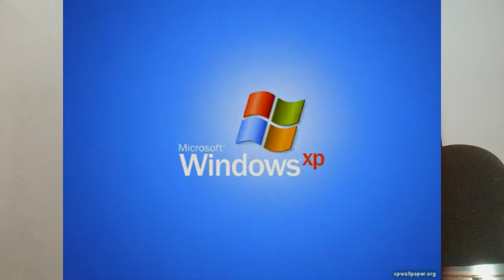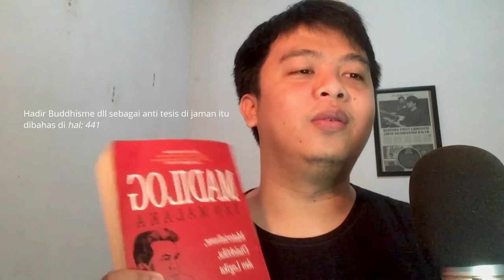MADILOG TAN MALAKA - Pengalaman setelah membaca (Review)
Senang sekali bisa menyelesaikan buku ini mengingat bahasa di dalam buku lumayan susah untuk pembaca baru kayak saya. Mungkin ini juga salah satu buku favorit saya dari beberapa buku yg pernah saya baca (padahal bisa diitung make jari buku yg pernah dibaca). Karena favorit itu terus kayaknya pengen bikin video pengalaman setelah membaca buku Madilog ini.

Yang saya kagum dari bapak Tan ini  kayak beliau bisa secanggih itu di era yang saya pikir informasi ga secanggih sekarang.

Sepanjang menbaca saya sampai keseringan bilang waw waw waw